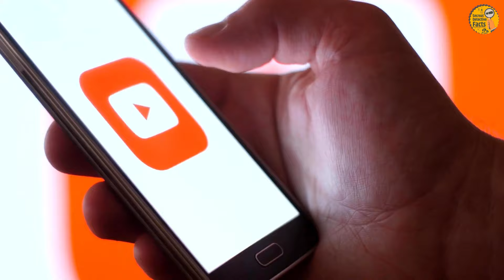👇🏻ये देसी जुगाड़ देखकर भारतीय होने पर गर्व होगा | indian jugad technology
*Title* 👇🏻

ये देसी जुगाड़ देखकर भारतीय होने पर गर्व होगा | indian jugad technology | indian jugaad video

*Description* 👇🏻

desi jugaad
indian jugaad video
jugaad
desi jugad
indian jugaad that will blow your mind
indian jugad tech
india jugaad
देसी जुगाड़ कृषि यंत्र
indian jugad technology
bharat ka desi jugad
jugad technology video
indian farmer jugaad
देसी जुगाड़ खेती
desi jugad agriculture
indian farmer
agriculture
farming
indian jugad

*Tag* - 👇🏻

desi jugaad,
indian jugaad video,
jugaad,
desi jugad,
indian jugad tech,
india jugaad,
indian jugad technology,
jugad technology video
indian farmer jugaad,
देसी जुगाड़ खेती,
desi jugad agriculture,
indian farmer,
agriculture,
farming,
indian jugad,

Hastags#-